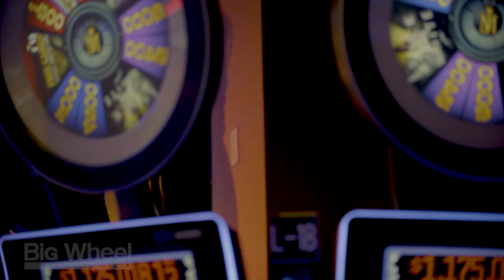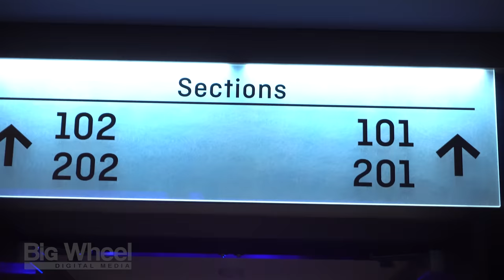Big Wheel Digital Media Sizzle - Sports, Casino & Entertainment Service Film - BA OK 2024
Big Wheel Digital Media - Casino & Entertainment Service Film - Broken Arrow Oklahoma 2024

2468 W. New Orleans
Broken Arrow OK 74011

Big Wheel Digital Media is a customer service-driven creative marketing company that specializes in Google marketing, website design development, and professional video production. We have been based in Broken Arrow Oklahoma since 2016 yet travel all over the United States producing creative solutions for our clients whom we consider partners.

Our customer experience starts with a consultative approach by discovering what success looks like for our clients and listening to their wants and needs. Developing an effective game plan and exceeding expectations within our client’s timeline and budget is our goal.

In our experience, players win games but it is the combination of teamwork and collaboration that wins championships! This is true at Big Wheel Digital Media. Our superior creative skills combined with our experience, knowledge, and customer service contribute to our “All In” approach to win for our clients.

Innovation and creative solutions are in our Wheel House.